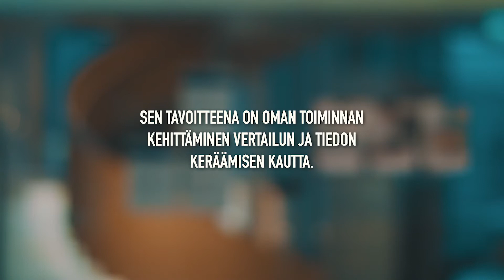Palvelumuotoilu Vertailu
Palvelumuotoilun menetelmiä yrittäjille asiakasymmärryksen hankkimiseksi ja palveluiden kehittämiseksi
Käsikirjoittaja: Ville Aro
Tuottaja: Turun ammattikorkeakoulu, Selko-hanke, 6Aika / Avoin osallisuus ja asiakkuus
Toteutus: Lakea Film Company
Näyttelijät: Matias Grönfors, Aliisa Kallio, Ville Aro
Kuvauspaikka: Kembuz cafe